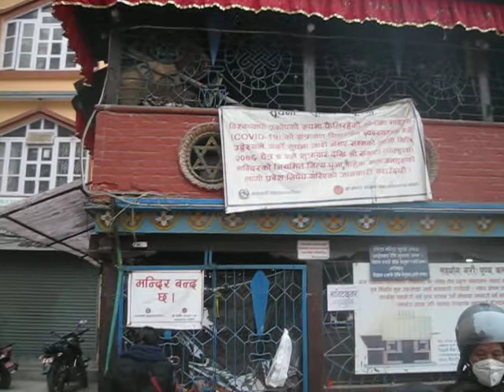SANKATA MATA MANDIR ( संकटा देवी मंदिर )